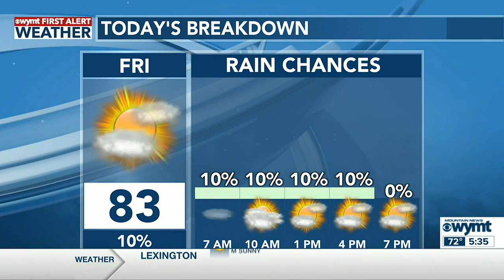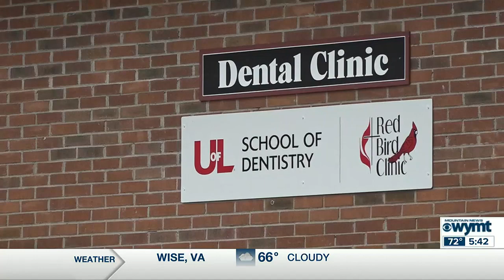Mountain News This Morning Top Stories at 530 July 21st, 2023